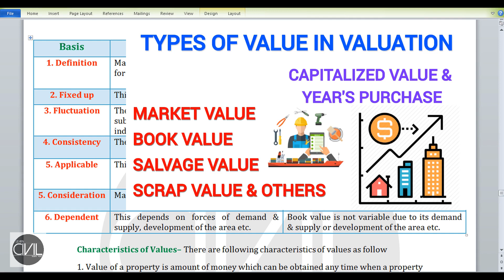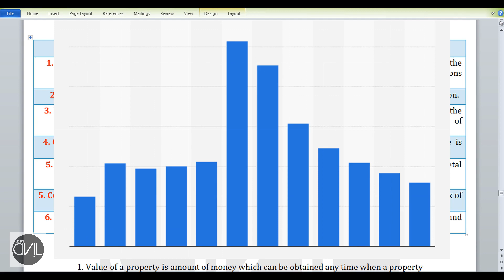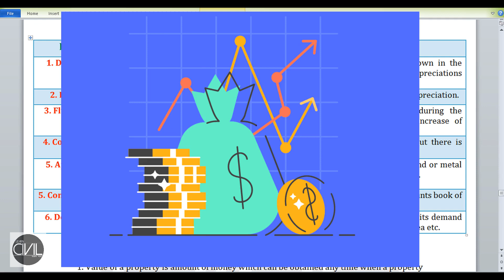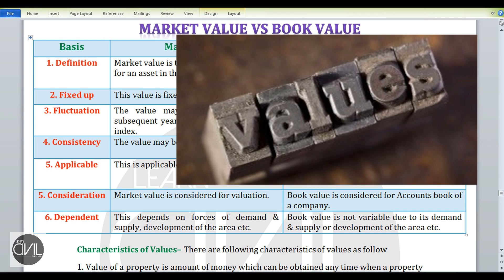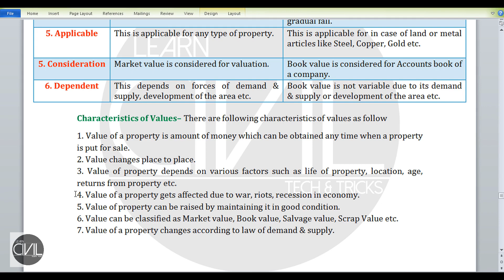Market Value vs Book Value | Characteristics of Value [HINDI]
In this video you will learn about- Difference between market value & book value and also characteristics of value.

Queries Solved:-
0:00 Intro
0:37 Market Value vs Book Value
5:24 Brief Explanation
6:38 Characteristics of Value